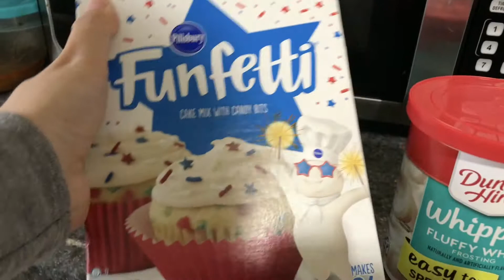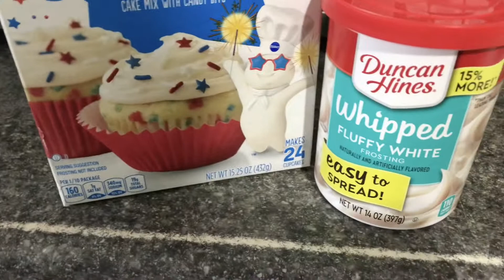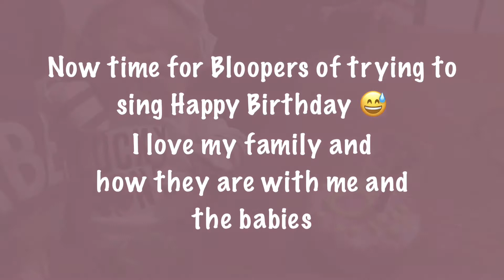Cupcake Making First Birthday for Briar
Made cupcakes for Briar Adelina Rose for her first Birthday. March 9th 2020 made a whole year of her being in my collection so I made cupcakes and sang Happy Birthday to her. Can’t wait to spend more years with my sweet girl.

Please stay for the end of the video where you can see the bloopers of how this went 🤣 my family is very funny lol